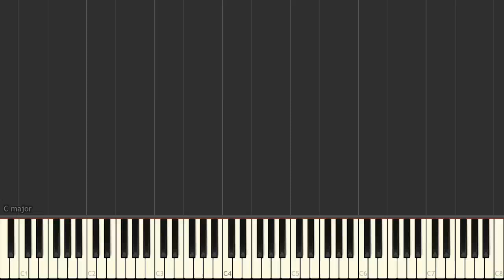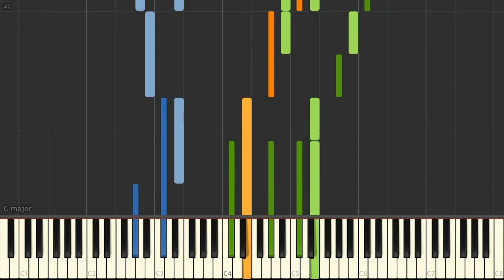World of Warcraft - Invincible on Church Organ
Invincible by Russell Brower